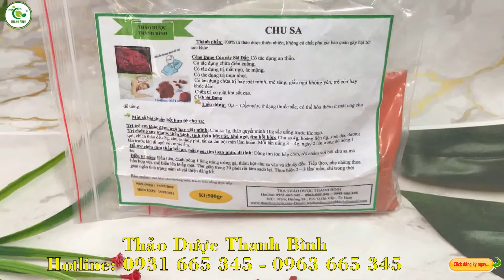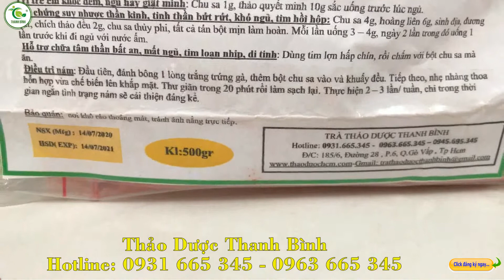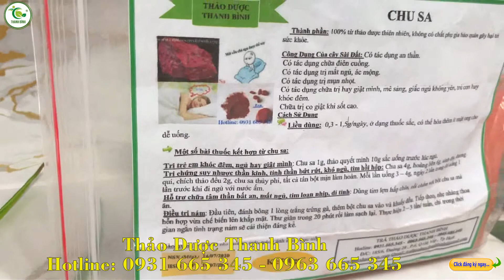Chu Sa | Công dụng của chu sa